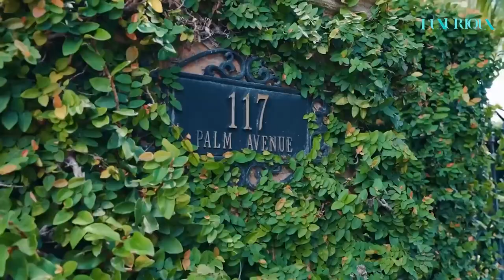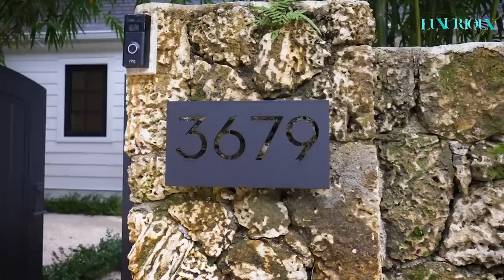Unveiling Architectural Marvels: Mansions Tour of Cutting-Edge Designs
Welcome to "Unveiling Architectural Marvels: Mansions Tour of Cutting-Edge Designs"! Get ready to embark on a captivating journey where innovation, craftsmanship, and visionary design converge. Join us as we peel back the curtain and reveal a world of architectural marvels, showcasing mansions that push the boundaries of contemporary design.

Step into the realm of cutting-edge architecture as we explore these extraordinary mansions. Each one is a testament to the power of creativity, where visionary architects have brought their wildest dreams to life. From sleek lines to bold geometries, these mansions redefine what it means to live in a work of art.

As we venture through each mansion, you'll witness the seamless fusion of form and function. Every detail has been meticulously crafted to create a harmonious living experience. From the moment you enter, you'll be greeted by awe-inspiring spaces that evoke a sense of wonder and appreciation for the boundless possibilities of design.

Marvel at the interplay of light and shadow as you traverse through rooms adorned with floor-to-ceiling windows, skylights, and innovative lighting solutions. Experience open-concept living spaces that seamlessly blend indoor and outdoor areas, creating a fluidity of movement and a sense of expansiveness.

Be mesmerized by the use of cutting-edge materials and technological advancements that enhance both aesthetics and functionality. From smart home automation to eco-friendly features, these mansions are at the forefront of innovation, offering a glimpse into the future of residential design.

Explore the outdoor landscapes that complement the architectural marvels, where meticulous landscaping and sustainable practices harmoniously coexist. From sprawling gardens to rooftop terraces, these outdoor spaces serve as extensions of the interiors, inviting residents to connect with nature in a seamless and tranquil setting.

Our knowledgeable guides will take you on a journey that unravels the stories behind each mansion, revealing the inspirations, challenges, and triumphs of the architectural visionaries who brought these cutting-edge designs to life. Gain a deeper understanding of the design principles, sustainability initiatives, and the impact these mansions have on the architectural landscape.

"Unveiling Architectural Marvels: Mansions Tour of Cutting-Edge Designs" is an invitation to appreciate the power of architecture, to witness the fusion of art and functionality, and to explore the limitless possibilities of contemporary design. Prepare to be inspired, captivated, and amazed as we lift the veil on these architectural marvels and embark on a journey that celebrates the forefront of design innovation.

So, join us as we unveil the architectural wonders that redefine luxury living. It's time to immerse yourself in the world of cutting-edge designs, where imagination has no boundaries and possibilities are endless. Welcome to a world where mansions transcend the ordinary and become extraordinary works of art.